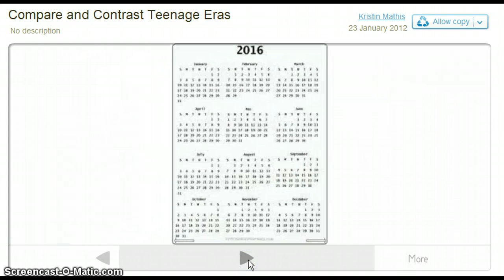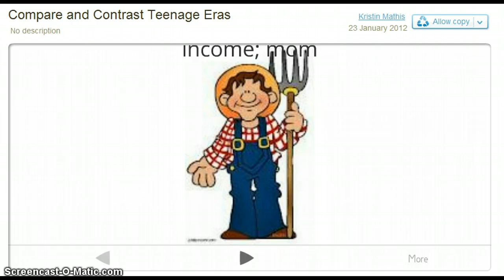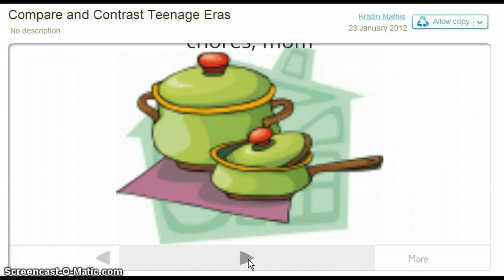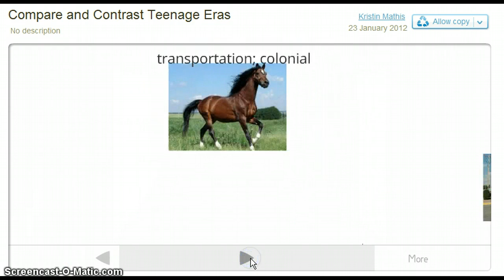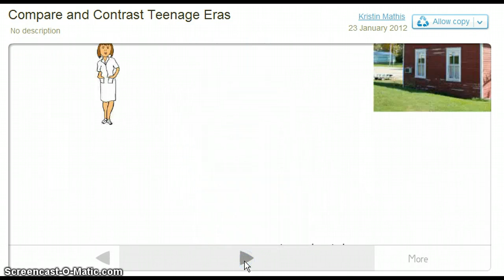Mathis Period 7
This is my prezi comparing colonists, my mom, and myself in our teen years.